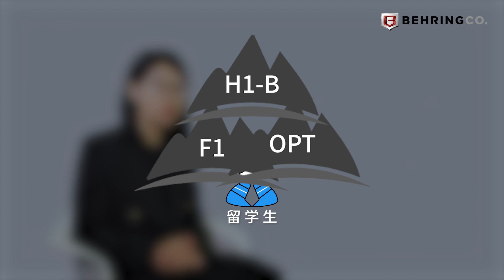EB-5问答：留学生可以直接申请绿卡？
2023年12月20日，美国移民局官网更新的留学类身份（F类和M类）的政策指南，这份指南发布后，“留学生可直接申请绿卡” 的话题就席卷全网。但事实上，本次更新的指南，并没有改变原有政策，很多人的“喜大普奔”，可能只是一场美丽的误会。事实上，新出台的指南允许申请人有申请绿卡的“意图”。至于留学生要走什么样的路径拿到绿卡，目前则没有任何改变，并没有出现一个路径让留学生可以自然获得绿卡。

目前留学生拿到绿卡的主要途径，还是要经过F1签证 - 申请OPT - H1-B工作签证抽签 - 再申请绿卡，也就是我们俗称的，压在留学生身上的三座大山。这个过程依旧有着非常多的困难和不确定性。因此，另外一种获得合法身份的途径——EB-5投资移民越来越受到留学生的青睐。无需雇主担保，所从事的行业也无需跟所学专业一致，3个月即可获得合法身份，自由在美定居，生活，工作，出行。但是双递交的窗口期并不会一直开放，有条件的留学生朋友要抓紧时间。

👉 有问题吗？联系我们:
官网：BehringEB5.com
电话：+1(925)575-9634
微信：christina-behring
小红书：贝林区域中心Behring RC

本频道或此处找到的任何视频或此处链接的内容不是出售或收购证券或任何其他金融产品的要约或招揽，也不是招股说明书、披露声明或其他发行文件。